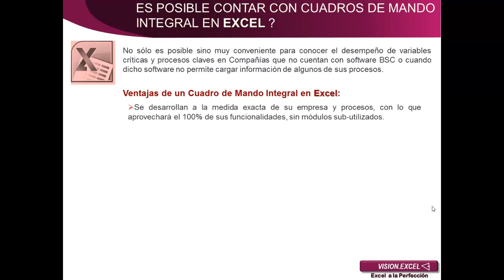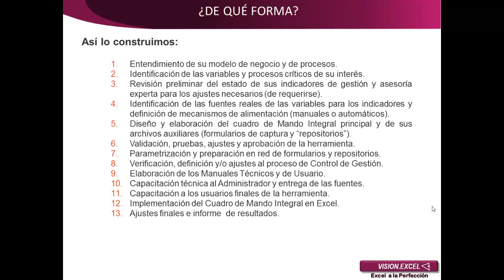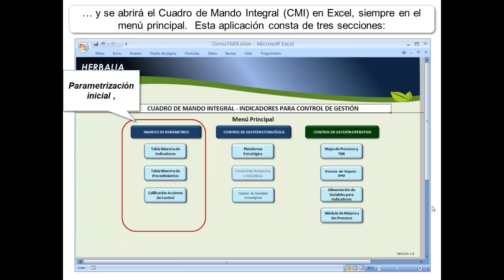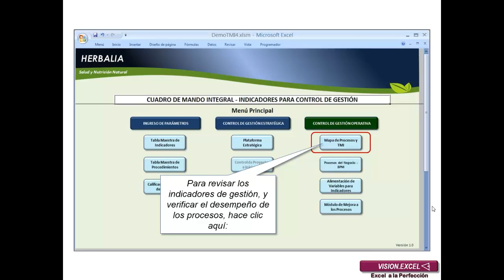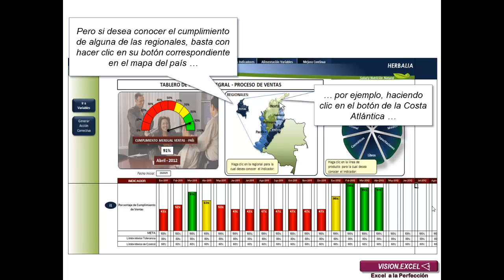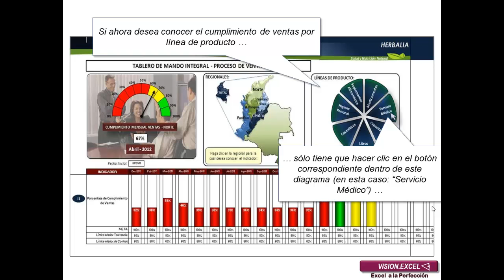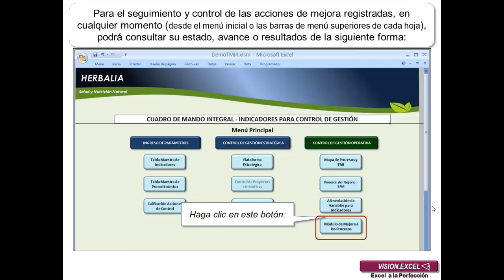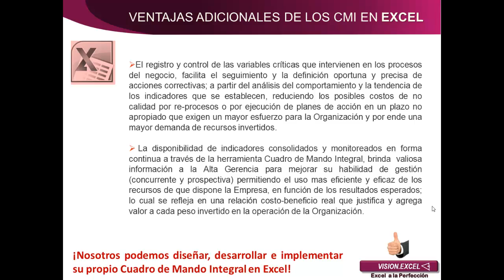Cuadro de Mando Integral en Excel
Hola amigos de YouTube y Excel: en este nuevo video presento un Cuadro de Mando Integral  elaborado por mí sólo en Excel, el cual puedo poner a su disposición, o ajustándolo a sus necesidades.  Ahora bien, si usted mismo quiere hacerlo ... ¡Yo le puedo Enseñar!

Saludos.